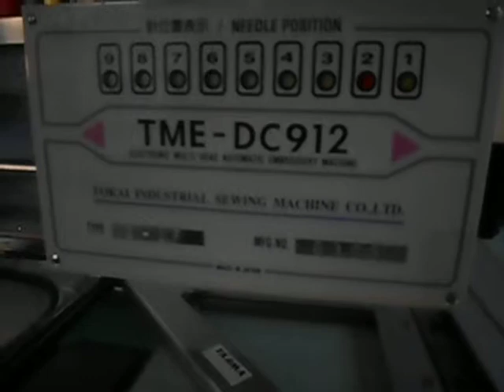Tajima DC912 type 2-1F SN:6305